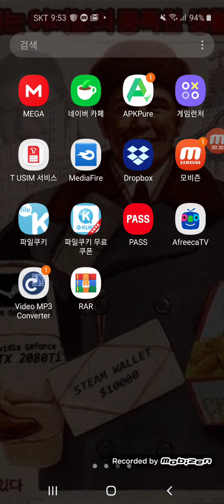Minecraft pe how to gun addon make